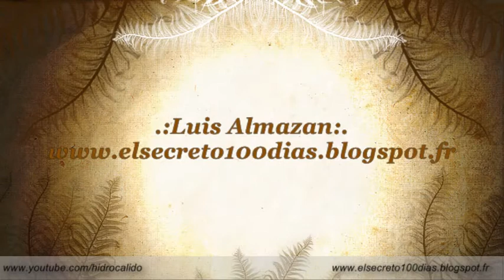Dia 53.- El suenio desde ninio, que se hizo realidad.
Dia 53.- de mi reto de 100 dias con La Ley de Atraccion
El suenio desde ninio, que se hizo realidad.